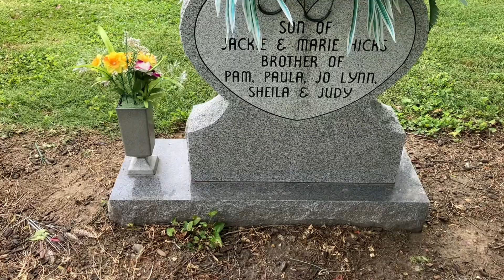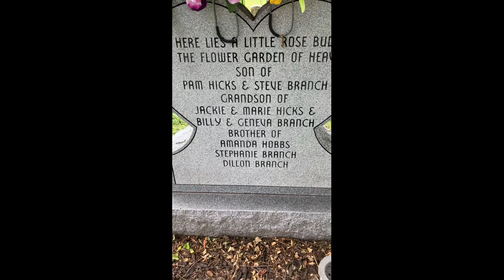Visiting the graves of Christopher Byers, John Mark Byers, Michael Moore & Steve Branch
Earlier this summer, I spent the day visiting the grave sites of Christopher Byers, John Mark Byers, Michael Moore, Steve Branch & Jackie Hicks Jr, of the West Memhpis 3 case. On May 5, 1993 three 8 year old boys went out on a bike ride, the following day their 3 bodies were located in Robinhood Hills, in West Memphis, Arkansas.